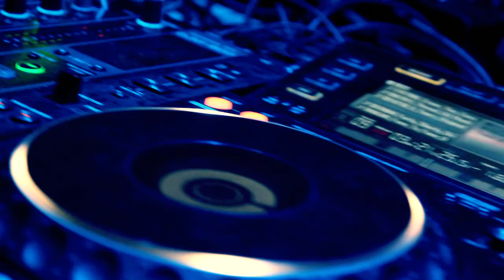Format B @ El Fortin Club (OFFICIAL AFTER MOVIE)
Você tem ideia que o El fortin é o 2º Maior Recordista de público no Sul do Brasil!

Mais informações sobre os próximos eventos.

Produção de VT - KL Studio
• Captação - Kaue Lobo e Gabriel Lobo
• Edição de Imagens - KaueLobo e Gabriel Lobo

Saiba mais sobre KL Studio!
Entre em contato e faça seu orçamento!